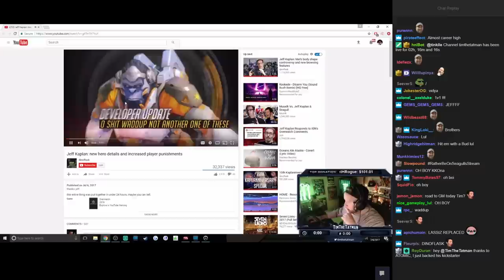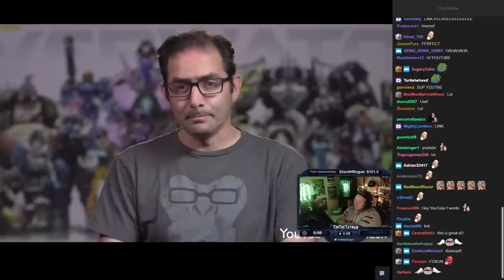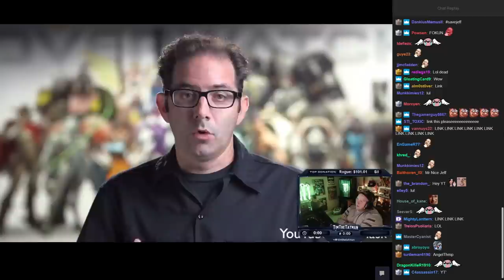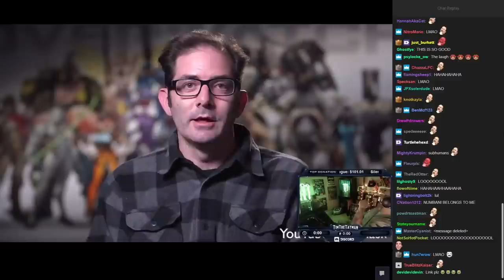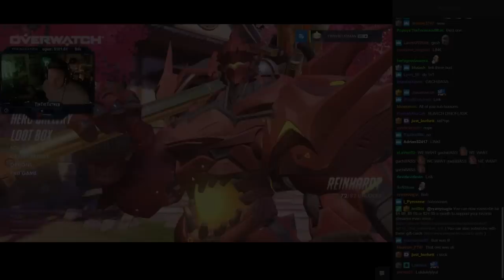Timthetatman Reacts To "Jeff Kaplan: new hero details and increased player punishments"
Tim laughs the most at a new Jeff Kaplan video from Dinoflask